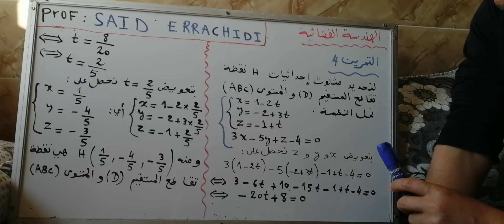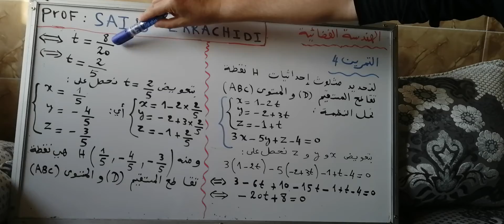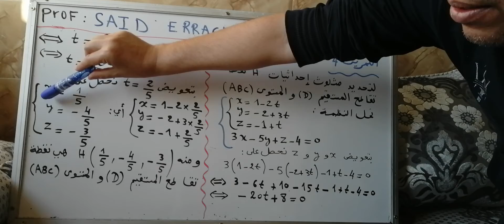الهندسة الفضائية تصحيح التمرين 4